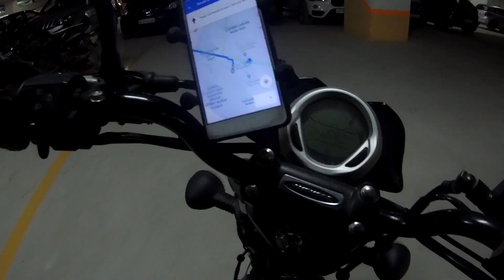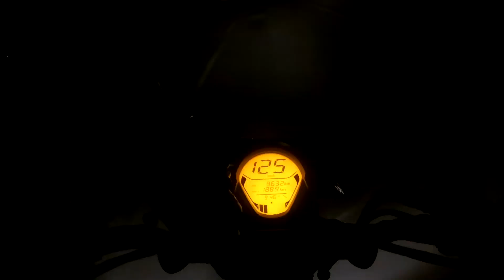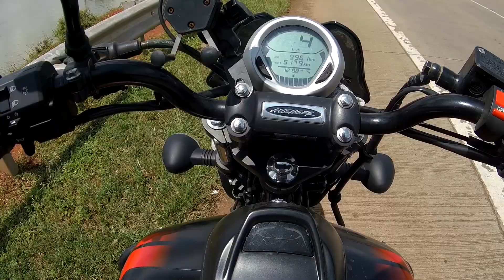Ride to Maharashtra Part-1 Day 1 & 2 മഹാരാഷ്ട്രയിലേക്കൊരു ബൈക്ക് യാത്ര Bangalore-Hubli-Kolhapur-Kaas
This is the first part of my 8 days entire Maharashtra solo ride. i started ride from from bangalore on 4 pm. and stayed at hubli on first day night. then traveled till Kaas in maharashtra on 2nd day. 1st and 2nd journy included in this video.  എട്ടു ദിവസത്തെ മഹാരാഷ്ട്ര ചുറ്റിക്കറങ്ങിയുള്ള എന്റെ സോളോ ബൈക്ക് റൈഡിന്റെ ആദ്യത്തെ രണ്ടു ദിവസത്തെ യാത്രാ വിവരങ്ങളാണ് ഈ പാർട്ട് 1 വിഡിയോയിൽ ഉൾപ്പെടുത്തിയിട്ടുള്ളത്. വൈകുന്നേരം നാല് മണിക്ക് ബാംഗ്ലൂർ ൽ നിന്ന് യാത്ര തുടങ്ങി രാത്രി കര്ണാടകയിലെ ഹുബ്ലിയിൽ താമസിച്ചു  പിറ്റേന്ന് മഹാരാഷ്ട്രയിലെ കാസ് വരെയുള്ള യാത്രയുടെ ദൃശ്യങ്ങളാണ് ഇതിൽ ഉൾപ്പെടുത്തിയിട്ടുള്ളത് .